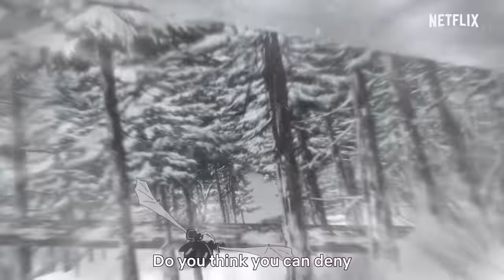Vampire in the Garden | Trailer | Netflix Anime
The fateful meeting of a human and the vampire queen may change the world.
From WIT STUDIO and a team of talented creators comes Vampire in the Garden
One cold winter, humanity lost its battle with the vampires, and with it, most of where they called home.
A small population of survivors created a wall of light in a small town to protect them and give them a place to live in peace.
The protagonist, Momo, lives a repressed life but still wishes to coexist with the enemy, the vampires. Fine, the vampire queen, once loved humans and disappeared from the battlefield. As war rages through the humans’ town, the two have a fateful encounter.
Once upon a time, humans and vampires lived in harmony in a place called Paradise. This is the story of a young girl and a vampire on a journey to find Paradise.
Vampire in the Garden premieres May 16th, only on Netflix.

Though mortal enemies, a human girl and a vampire queen set out in search of the paradise where humans and vampires once coexisted in peace.